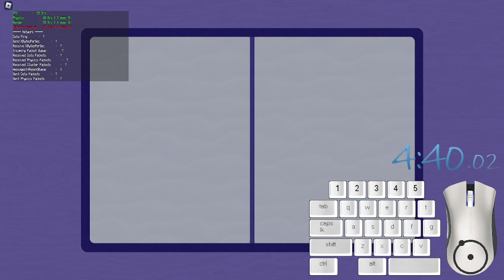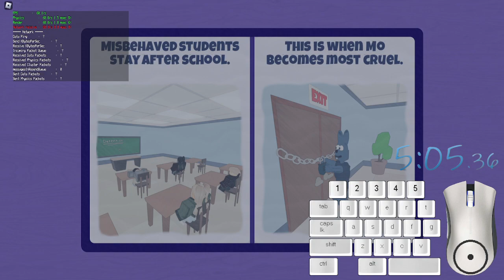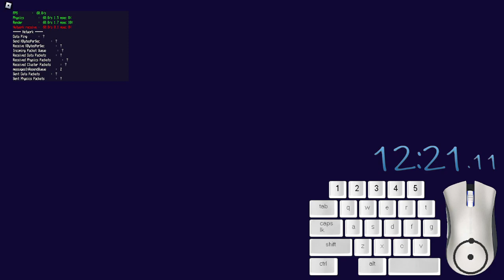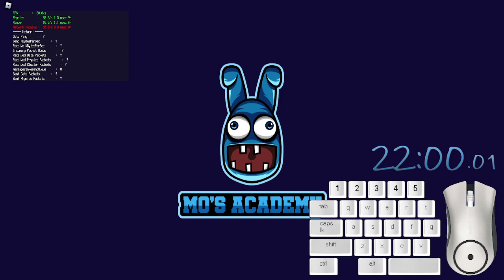mo's academy duo any% with dyssealex 21:59.85